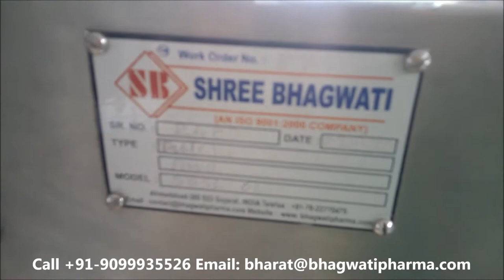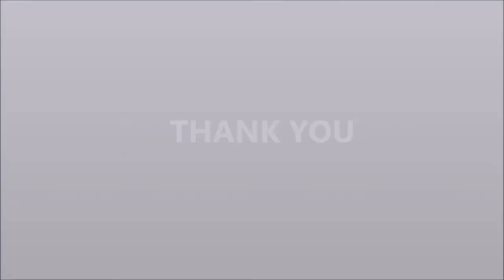Round Aluminium Can Table Top Sticker Labeling Machine